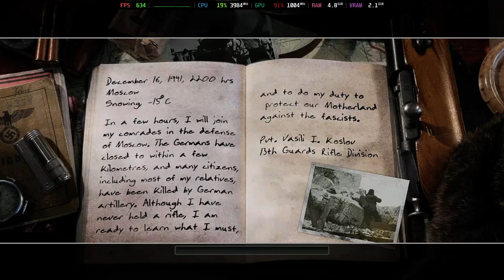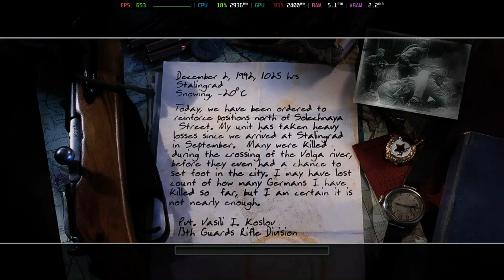Is Call Of Duty 2 Playable? Proton Performance [GTR6 Mini PC]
Configuration:
Proton/Wine Version = Wine-GE-Proton8-26
Launch options = PROTON_NO_ESYNC=1 PROTON_NO_FSYNC=1 %command%

System Information:
Model: Beelink GTR6
OS: Bazzite
CPU: Ryzen 9 6900HX @ 4.9GHz
GPU: AMD Radeon 680M @ 2.4GHz
RAM: 32GB DDR5 @ 4800MT/s